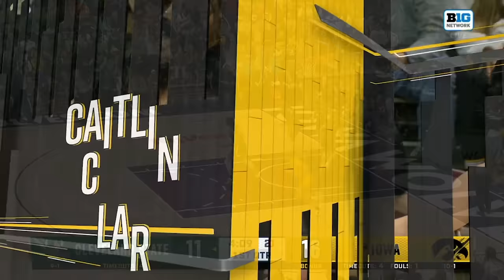Just Hawkeyes - Against Cleveland State Vikings Women's Basketball (Dec 16, 2023)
Hawkeyes blows out Cleveland State at the Hy-Vee Hawkeye Showcase in Des Moines, Caitlin Clark's hometown. The final score is 104 - 75. Caitlin Clark is now the 9th all time leading scorer in Women's D-I history with 3,079 career points.

AP Ranking: #4
Hawkeyes: 10 - 1

Stats:
Caitlin Clark: 38 pts, 5 assists, 5 rebounds, 2 steals, (9 threes).
Hanna Stuelke: 17 pts, 1 assist, 13 rebounds, 2 steals.
Kate Martin: 15 pts, 5 assists, 6 rebounds, 1 steal.
Sharon Goodman: 8 pts, 10 rebounds, 1 block, 1 steal.